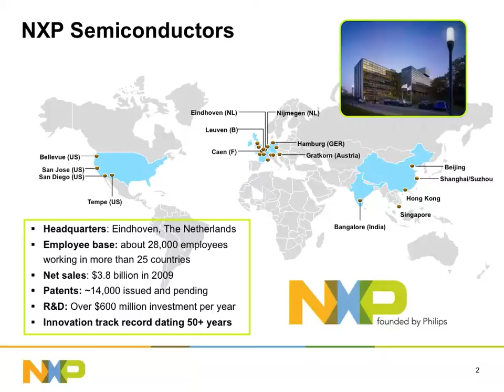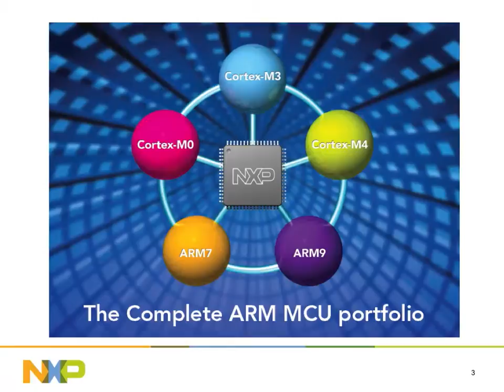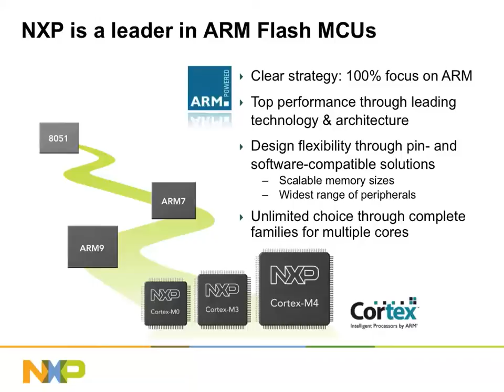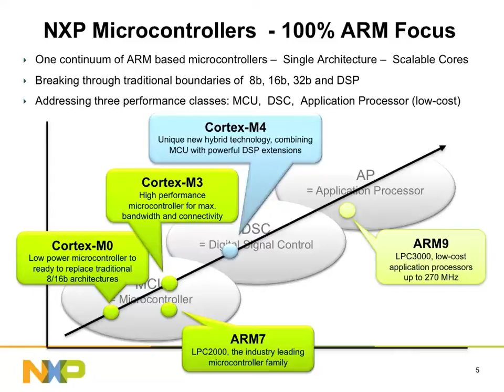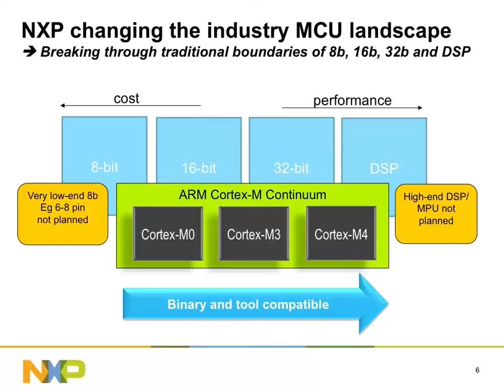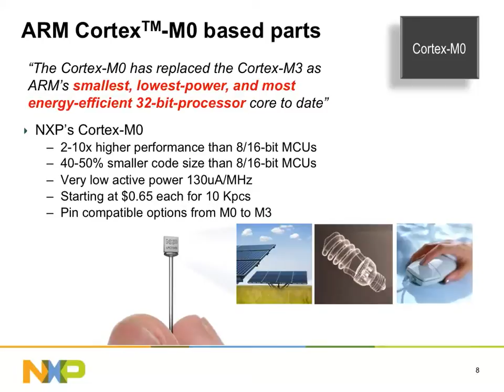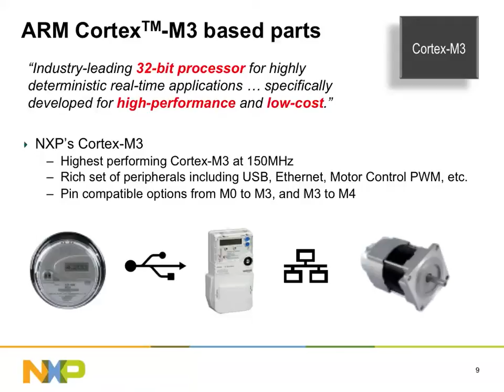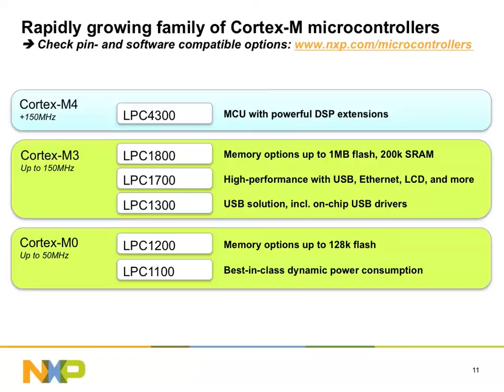Introduction to NXP's Cortex-M0/M3/M4 processors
This presentation introduces NXP Semiconductors' microcontrollers including the Cortex-M0 based LPC1100 series, the Cortex-M3 based LPC1300 and LPC1700 series, and the new Cortex-M4 based LPC4300 series.

This 8-minute session was presented at ARM TechCon in November, 2010, by Gordon Cooper, Product Marketing Manager, Microcontrollers Product Line, NXP Semiconductors.